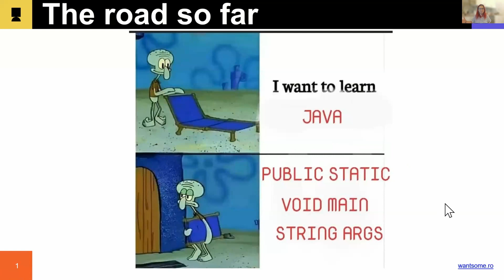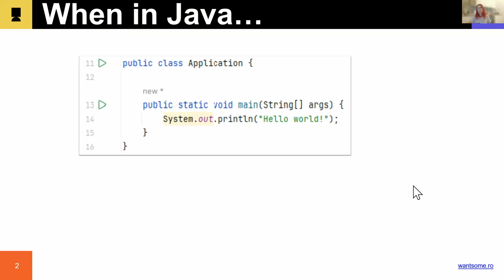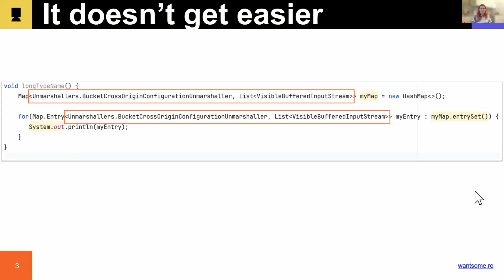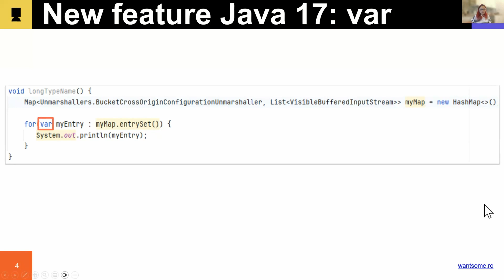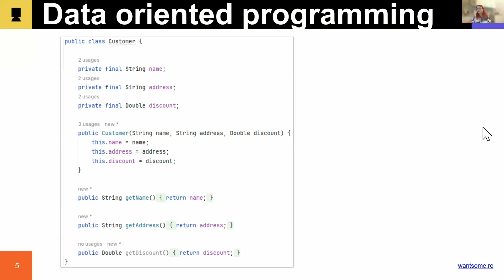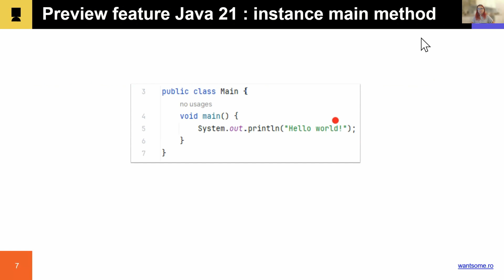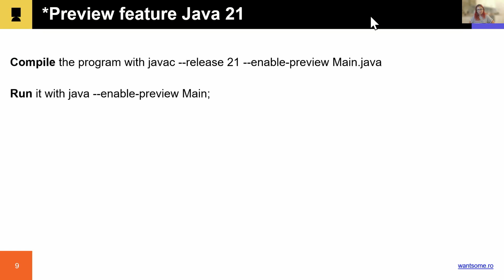Georgia Leuștean | ‘Java Horizons: A Glimpse into the Future of Java’ | What’s new, pussycat?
Dacă ai lipsit de la conferință ori ai vrea să te întorci din când în când la informații, arhivăm aici cele mai noi previziuni din domeniu.

Georgia are o experiență de peste 10 ani în domeniul implementării produselor software. A avut oportunitatea de a participa, iar mai apoi coordona, multiple proiecte de tip ERP (Enterprise Resource Planning) și TMS (Transportation Management System). Pe lângă experiența tehnică, de a lungul anilor a fost implicată în proiecte de mentorat, de tipul laboratoarelor tehnice oferite studenților de către companii, precum și trainingul on-site al angajaților junior level. În timpul liber îi place să citească și să exploreze aglomerările urbane pline de cafenele și librării.

Descoperă mai multe urmărind talk-ul ‘Java Horizons: A Glimpse into the Future of Java’.